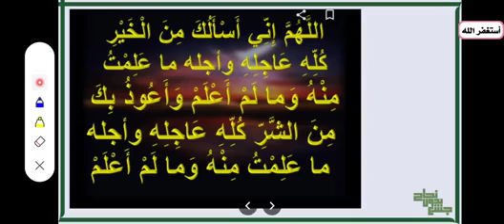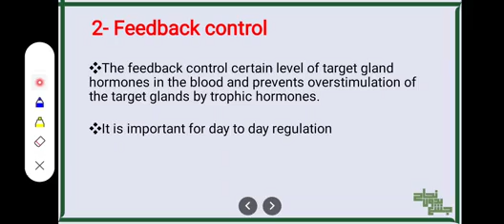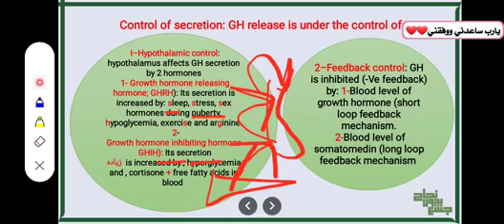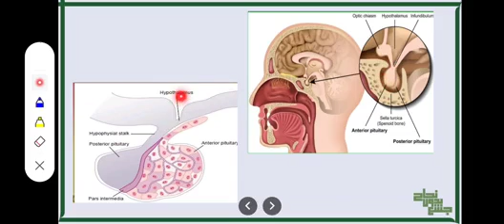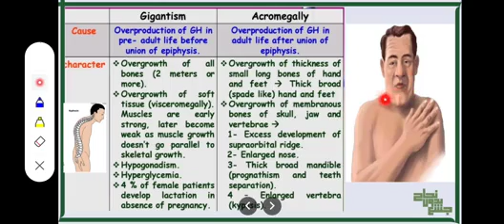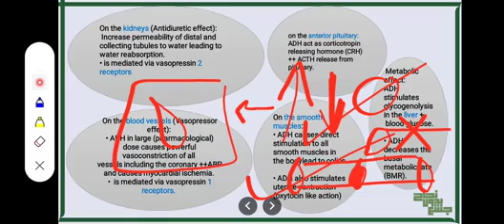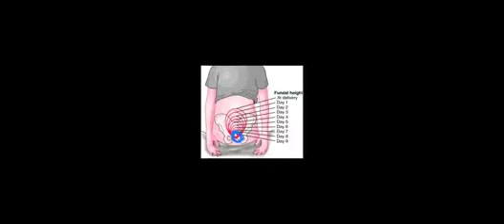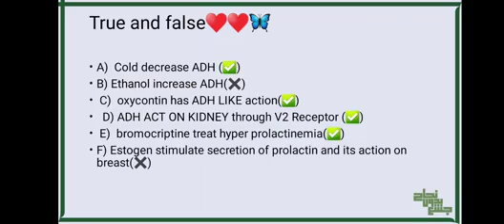Pituitary gland hormons and pituitary & hypothalamus connection, Physio , L2,3.